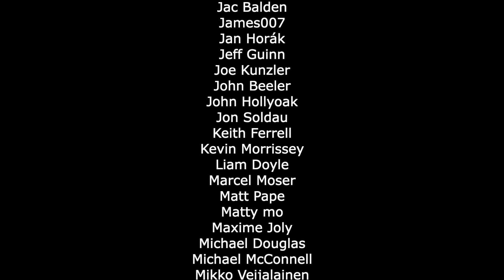F-111 Crew Ejection! | Colonel Rob Kyrouac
Former USAF Aardvark pilot, Colonel Rob Kyrouac, shares the amazing story of the night he and his WSO, "Pud" ejected from their F-111F!